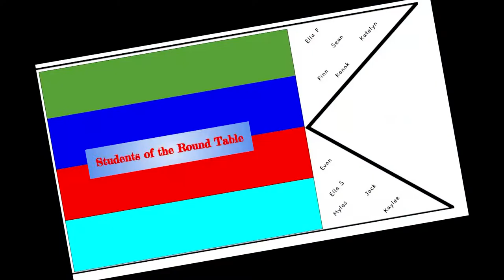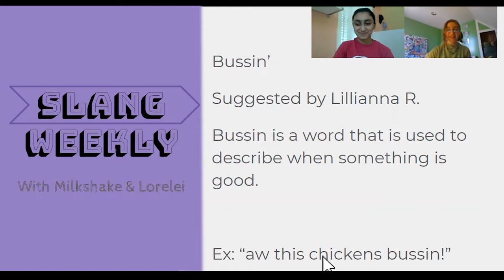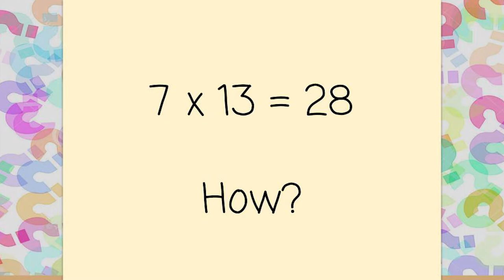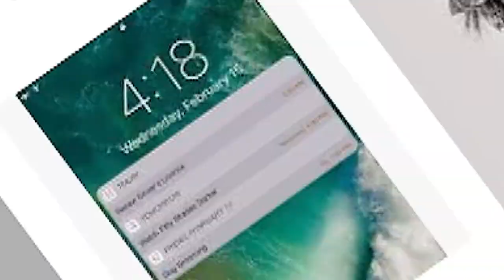HMS Today 3/25/21